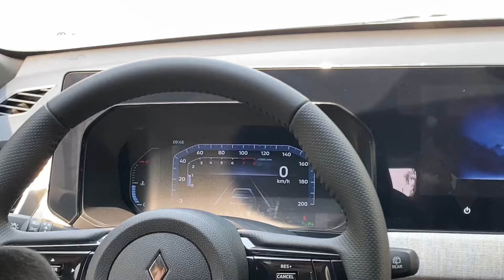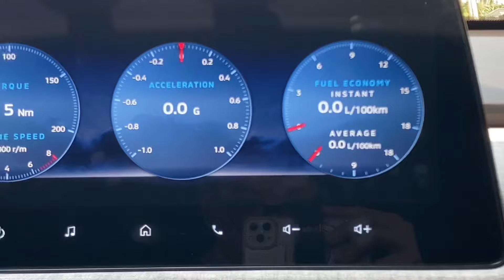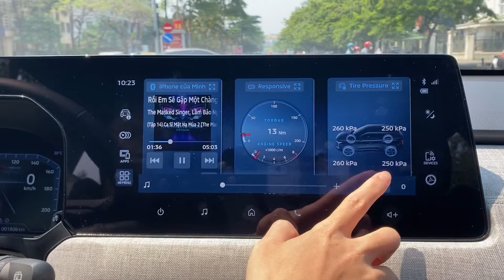Lần đầu TRẢI NGHIỆM Mitsubishi Xforce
Lần đầu Trải Nghiệm Mitsubishi Xforce | GenZ trải nghiệm xe ô tô

Sự kiện lần này được bên Mitsubishi Kim Liên tổ chức. Thường những trải nghiệm lái thử của hãng này thì rất ngắn nên mình cũng k có quá nhiều cảm nhận, đánh giá. Mình chỉ chia sẻ được những cảm nhận ban đầu của mình về chiếc xe này và với góc nhìn 1 người thích sự thể thao và thích vẻ đẹp như mình thì sẽ có những cảm nhận gì.

Mình thì là một người mới tập tành quay vlog review về xe thôi nên nếu mọi người có những góp ý gì thì có thể cmt ở phía bên dưới nha. Mình sẽ luyện tập để ngày một cải thiện thêm.